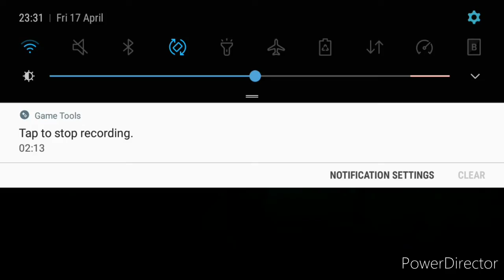I GOT DAY OF THE DEAD JADE FROM THE ELITE OUTWORLD PACK!!!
If any of you play mk mobile, I recommend you save up and buy any hope of elite packs that come into mk mobile. Thx for watching, Cya!